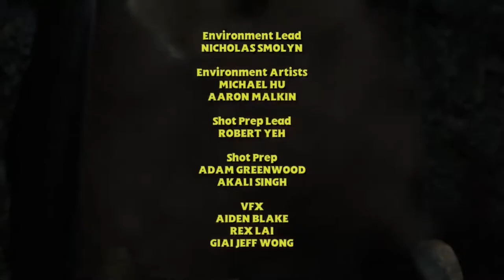What if Rupert Degas was kept as Diesel 10 at the end of Misty Island Rescue?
A really BIG video was planned to be uploaded on the 22nd, bu copyright issues didn't let me have it for that date, so take this video as a placeholder for it, and because I had to do a new What if...? Thomas video

The content featured in this channel is for the majority PG-13

Thomas & Friends is owned by Mattel, Inc.